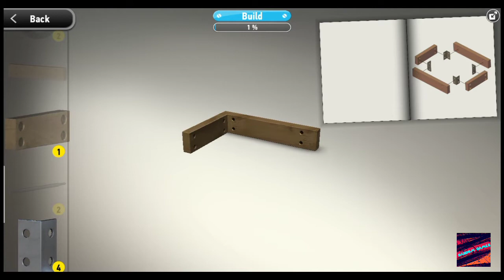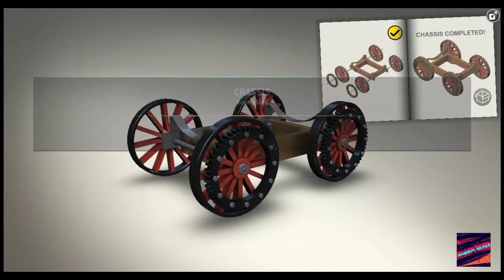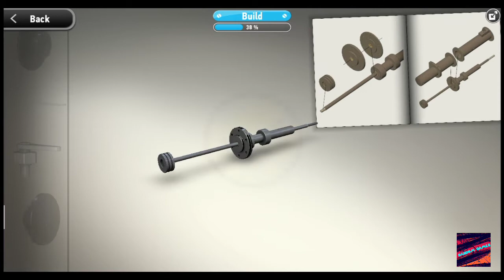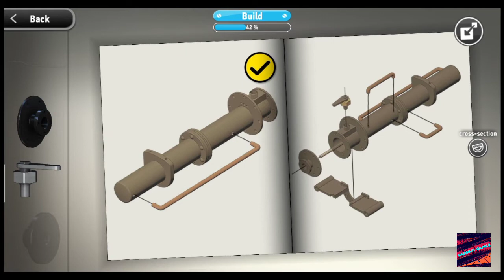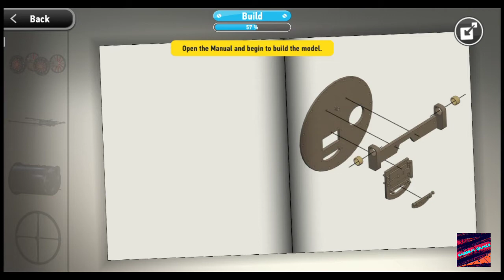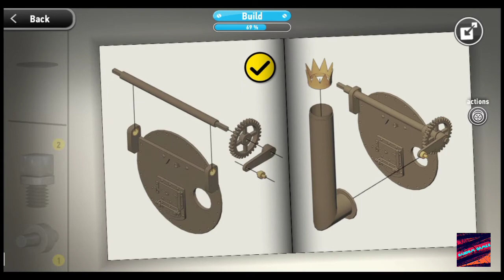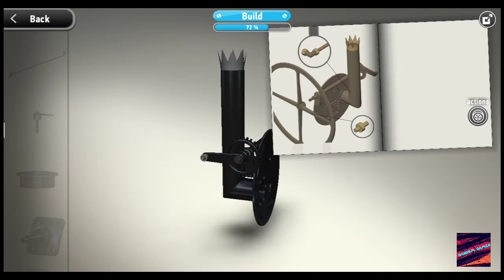Monzo - Assembling a Trevithick Engine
About Model:
In 1801, British inventor Richard Trevithick, created the first full steam driver vehicle called "Puffing Devil". On Christmas Eve that year, Puffing Devil went on its first trip, transporting passengers from Tyack's Smithy uphill te the Camborne beacon.

Enjoy this noteworthy model, assemble it und add to your collection.

Enjoy the construction

Game Features:

* MONZO = 50 available Models, plus wide palette of Paints and tons of cool Stickers!
* Vehicles like Chopper Black Jade, Chopper Brimstone Beauty, Sports Car...
* Leonardo da Vinci's inventions like Paddle Boat, Drilling Machine, Alternate Rotation, Spring Catapult
* 10 color palettes
* 20 stickers and enhancements
* 10 backgrounds for photos

Get inspired by the creations of other virtual model builders and at FB.com/monzo

MONZO is about creativity. After completing model assembly, next comes the exciting step of creating the final look for your model. With the help of  create a one of a kind original.

MONZO is a wonderful experience. Integration with your smartphone’s camera allows users to easily create entertaining photo montages. So whether you place your model onto a painting from your favorite artist or super impose it into the center of the football stadium during the world championships, the possibilities are limited only by your own imagination.

MONZO is about the sharing of your ideas. After the creation of your original model, Monzo allows you to easily share the results of your creativity across all social media with friends as well as with those who share similar interests. Monzo opens the road to mutual inspiration.

Monzo is the joy of discovering how things work. Model building reveals how things look on the inside. Through the building of models in Monzo, you can dig deep down into the operation of active components to provide insight into the details of their functioning. Not just for children, Monzo is entertaining as well as an educational experience.

All models can be purchased via the MONZO Store within the application itself. Kits are sorted into various categories for easy orientation. MONZO features a wide selection of classic model kits intended to motivate personal exploration. Emphasis is placed on the experience of taking the kit out and unpacking the boxes for an exciting experience. Each box contains a step-by-step assembly guide.